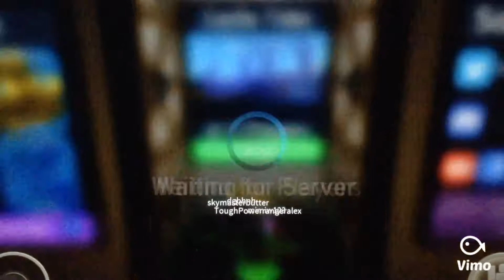The Best Game On Roblox? Flood Escape 2